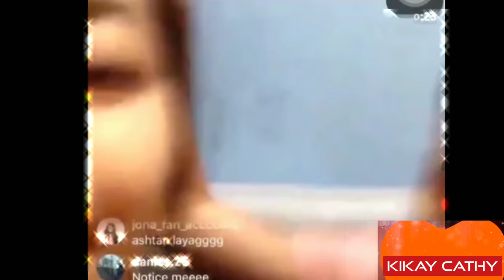PBB Otso ASHTAN | Nag I LOVE YOU na si ASHLEY Kay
Pbb Otso Ashley nagsabi ng I love you Tan sa Instagram Live nila with the Big4. panoorin ang mga kilig moments at grilling sessions nila with the ex housemates